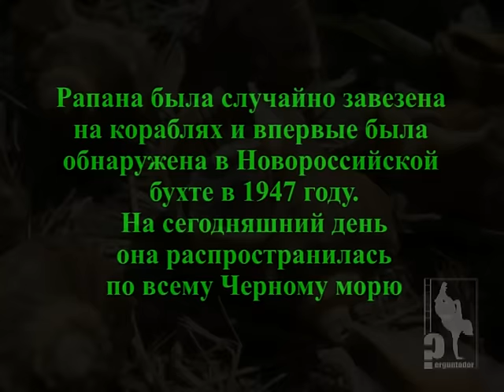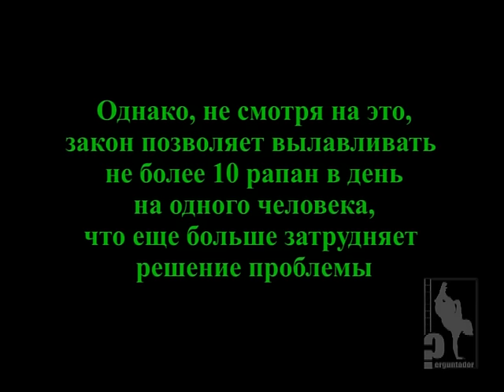Рапана. Простой способ готовки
Видео по простому и быстрому приготовлению рапаны (запекание на углях в костре).

Преимущества метода:
- экономия времени;
- минимум оборудования и инструментов;
- простота.

Недостатки метода:
- низкие вкусовые качества полученного мяса;
- термическая обработка неочищенного от внутренностей моллюска может приводить к пропитыванию мяса веществами, содержащимися в ЖКТ рапаны, что, возможно, в редких случаях может стать причиной отравления.

На видео также представлено краткое описание данного моллюска.